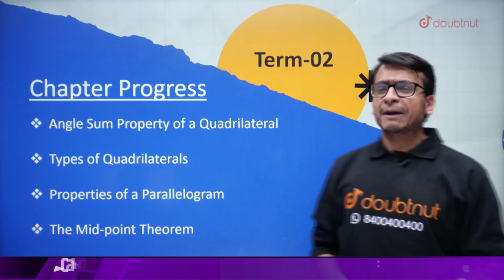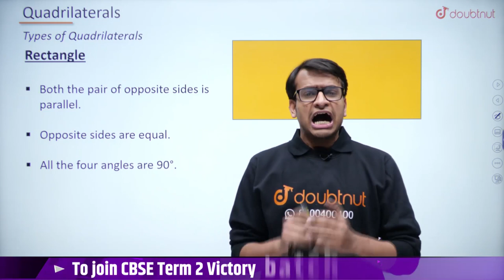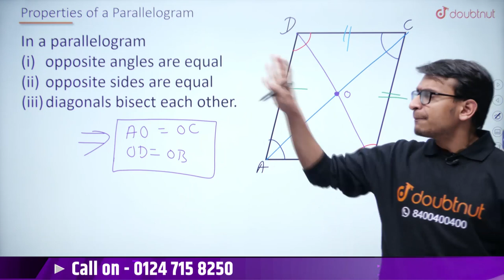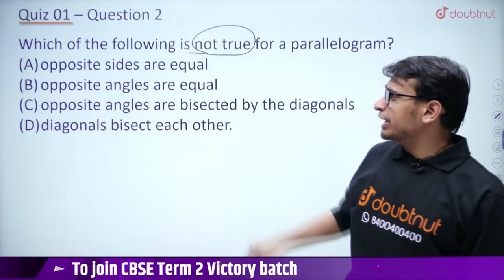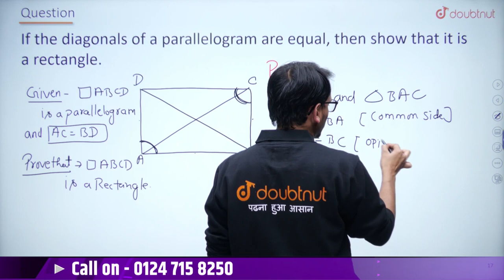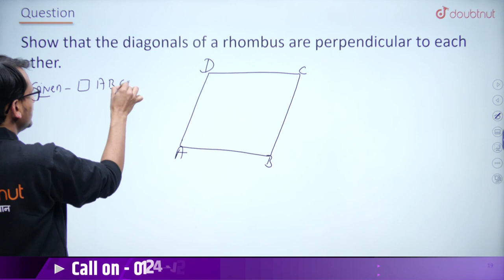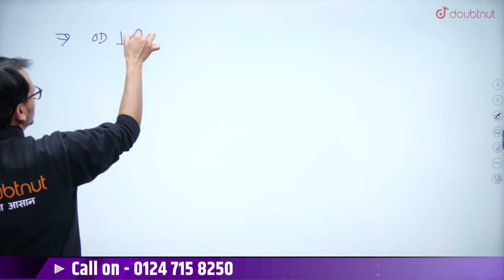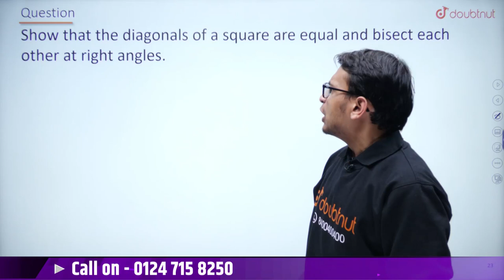CBSE Term 2 Class 9th Maths | Quadrilateral | Properties Of Parallelogram | NCERT | Doubtnut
📌In this video you will learn " CBSE Term 2 Class 9 Maths Quadrilateral".

👉 Have Any Query? Ask Us.

quadrilateral class 9
quadrilateral class 9 ncert
quadrilateral class 9 ncert solutions
quadrilateral class 9 exercise 8.1
Cbse term 2 class 9th maths
class 9 maths
,class 9th ncert maths solution
class 9th quadrilateral maths solutions
class 9 maths chapter 8
cbse class 9th maths chapter 8 exercise 8.1
maths class 9 chapter 8 quadrilaterals